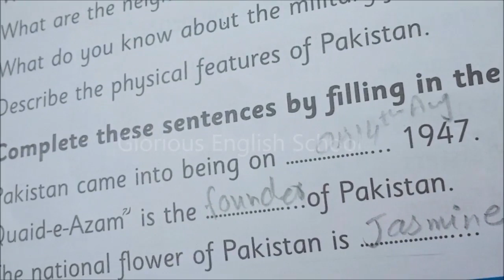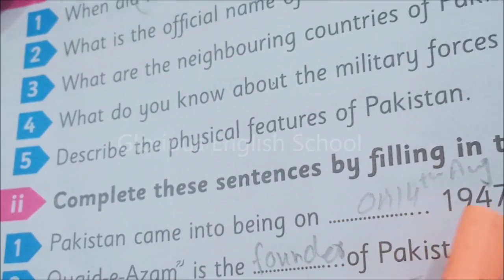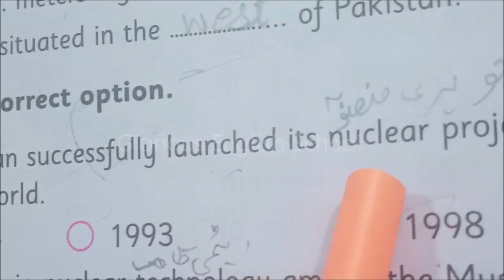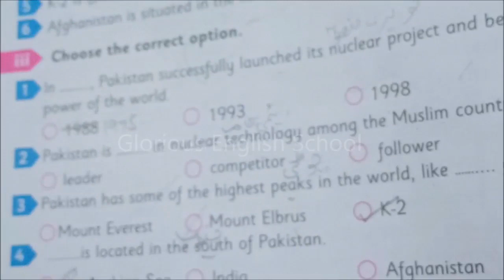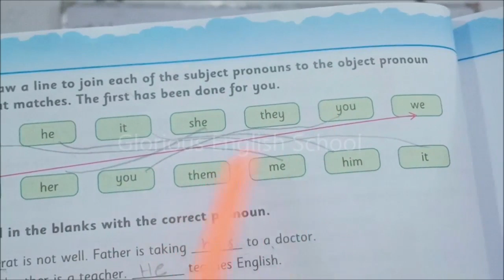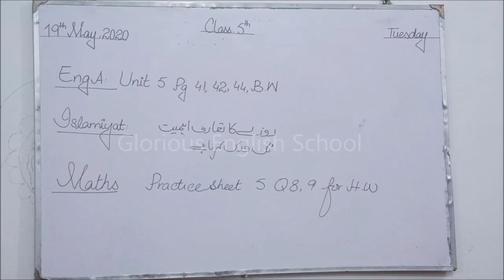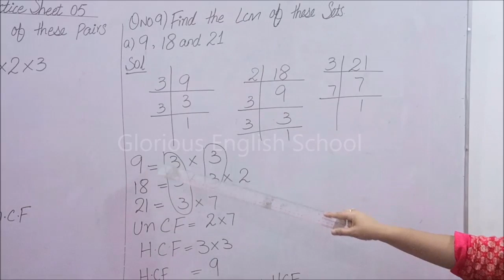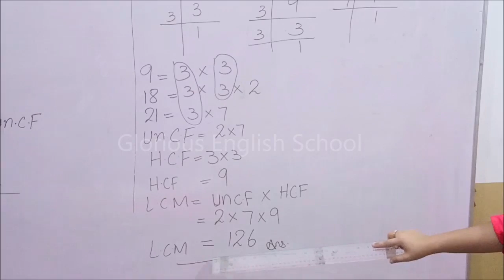Class 5th (19th May, 2020)